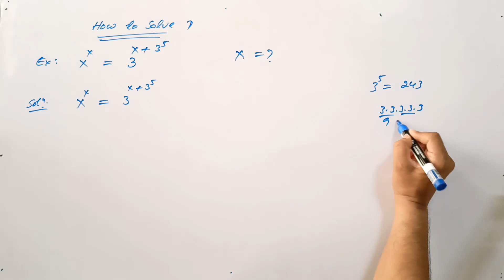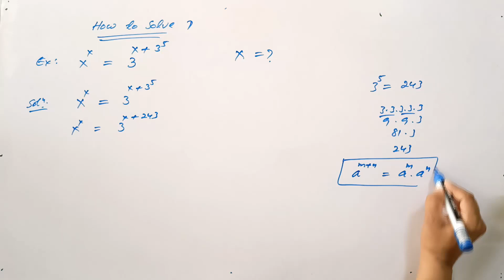Nice Olympiad Exponents Problem X^X = 3^X+3^5 find the value of X | Fast Method